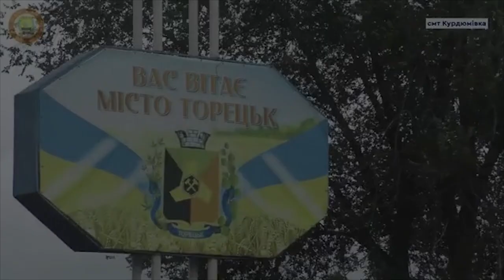На Донеччині для відновлення дахів пошкоджених домів рятувальники залучають два автогідропідіймачі